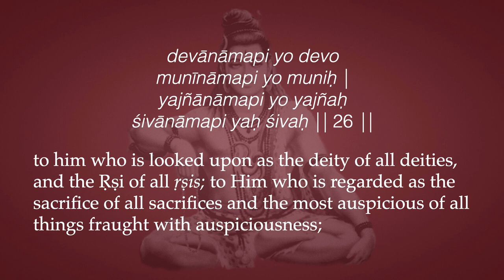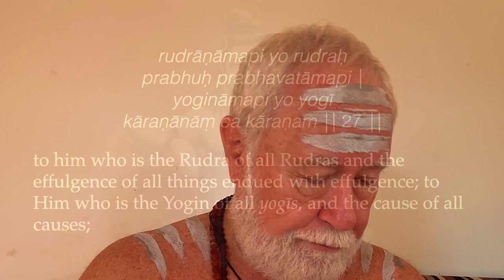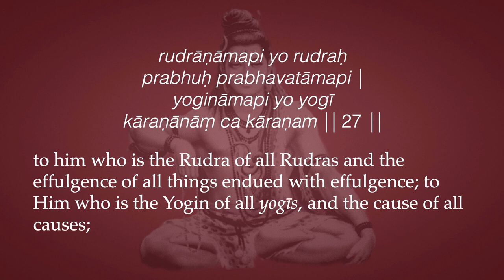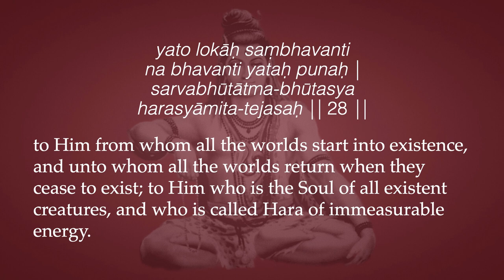Śrī Śiva-sahasranāmam Intro 9—Beautiful Śiva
"To Him who is looked upon as the deity of all deities, and the Ṛṣi of all ṛṣis; to Him who is regarded as the sacrifice of all sacrifices and the most auspicious of all things fraught with auspiciousness; to Him who is the Rudra of all Rudras and the effulgence of all things endued with effulgence; to Him who is the Yogin of all yogīs, and the cause of all causes; to Him from whom all the worlds start into existence, and unto whom all the worlds return when they cease to exist; to Him who is the Soul of all existent creatures, and who is called Hara of immeasurable energy."